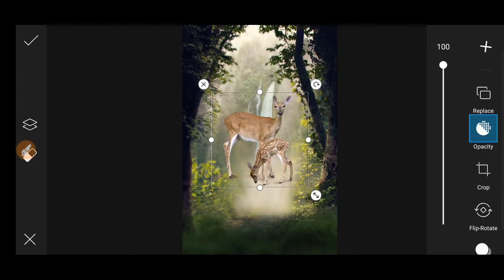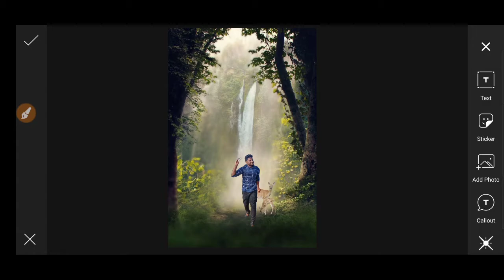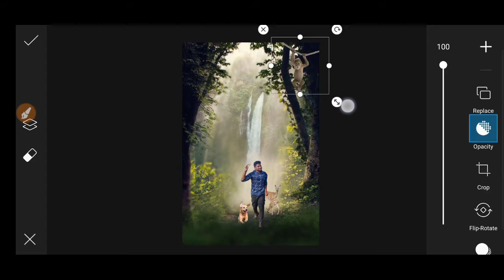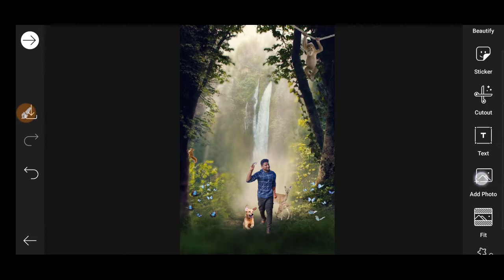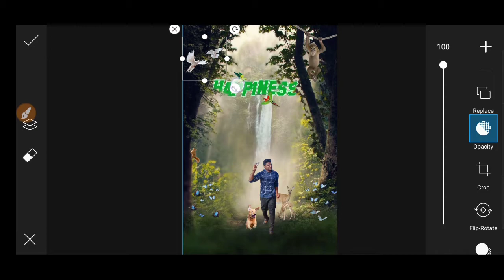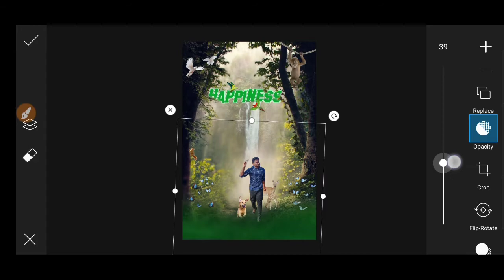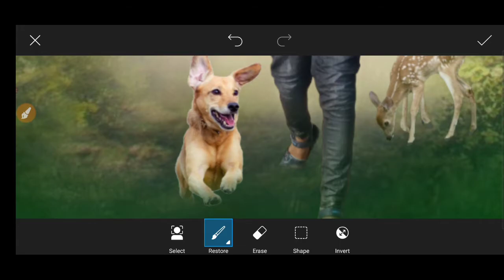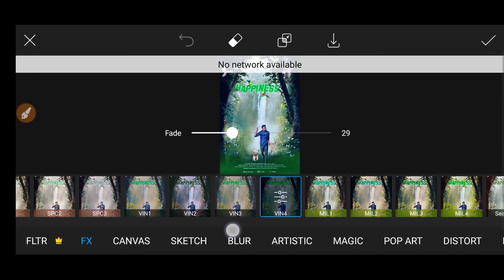Happiness | Picsart Movie poster photo editing | Manipulation editing Picsart | Background change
Happiness | Picsart Movie poster photo editing | Mobile photo editing tutorial | Background change

Hi Friends ❤

Many people are using Picsart, Snapseed, PS touch, adobe photoshop, Lightroom, Sketch book but they are do not know how to use this app. So i am showing photo editing tutorial. I hope you are learn many.

⏩ Social Media ⏪

PicsArt movie poster photo editing
happiness poster
mobile photo editing tutorial
Snapseed
Photo
Editing
forest photo editing
rabbit monkey dog butterfly editing
Movie poster photo editing in mobile
Cinematic photo editing
Cinematic poster photo editing
Cinematic movie style photo editing
Picsart cinematic poster editing
picsart editing Picsart editing tutorial Picart editing tutorial in hindi How to edit photo Picsart android PapPya Gaikwad editing Tutorial Best Tutorial Ritesh creation Picsart brush Cb editing in picsart Picsart brush effect Get dslr look Picsart dslr effect Picsart manipulation picsart background
How To Change Background Bhaskar Editing Zone Lighroom Editing Background Use Lighroom Snapseed photo Editing background changing photo editing
ur smartmaker ur smart maker photo editing kese kare kaise free Lightroom presets manipulation editing
portrait lightroom black and white portrait tutorial lightroom futuristic lightroom cc mobile tutorial lightroom mobile editing 2020 lightroom mobile premium dual tone effect tech art TECH ART Dual Tone Lightroom Dual Tone Effect

Note:-

All the image/Picture shown in this video belong to the respected owner and not me I am not the owner of any picture showed in this video.